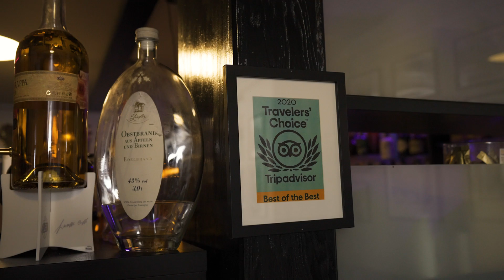Fresskick auf Eckerlin sein Nacken📍FFM